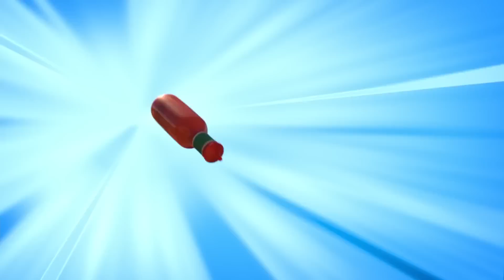Los Rabbids están perdidos 🐧|Compilación 30 Min|Rabbids La Invasión|Dibujos animados para niños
¡Bienvenido al canal oficial de Rabbids Invasion !

Míralos mientras llevan sus locas travesuras a todas partes, ¡desde centros comerciales hasta el Polo Norte!